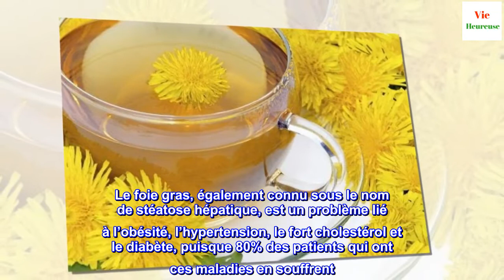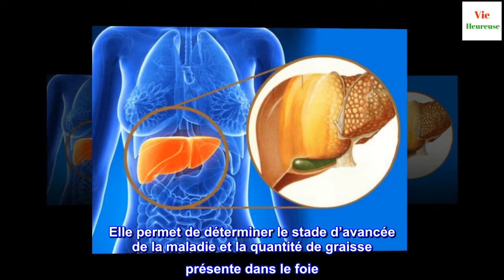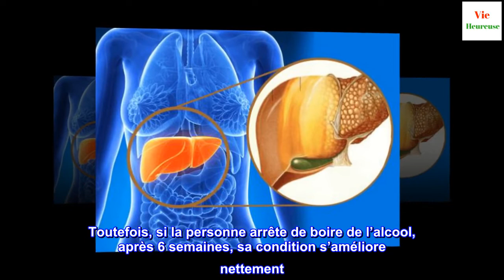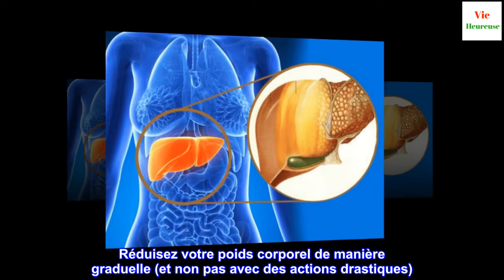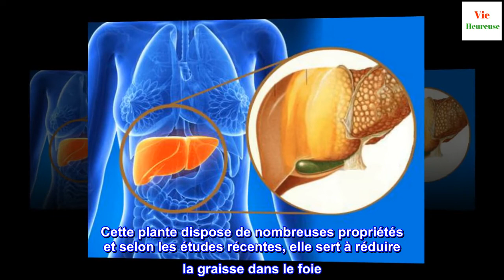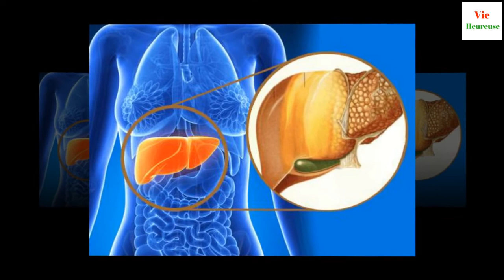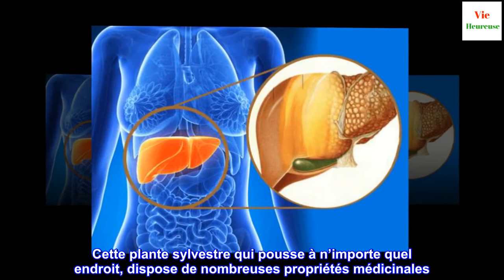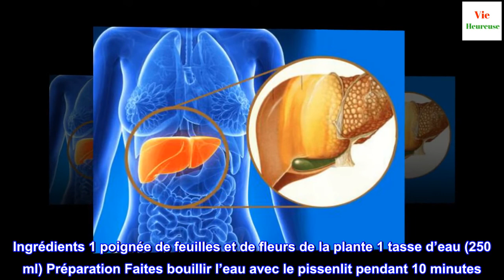Qu'est-ce que le foie gras et comment se soigne-t-il ?